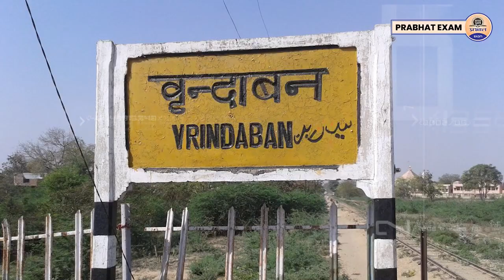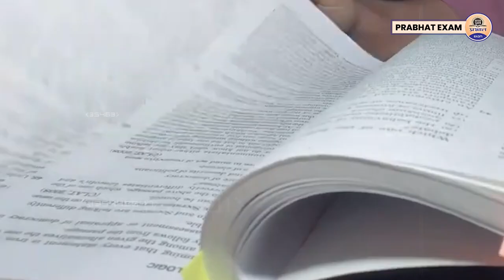UPSC Aspirants Boy Guru Upadhyay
The Up 7 year Boy  I realized, what do they really know?